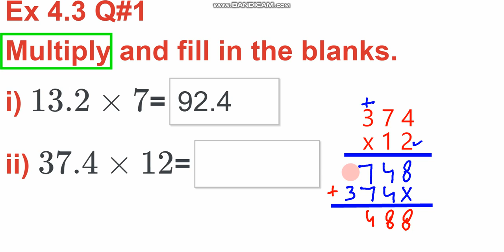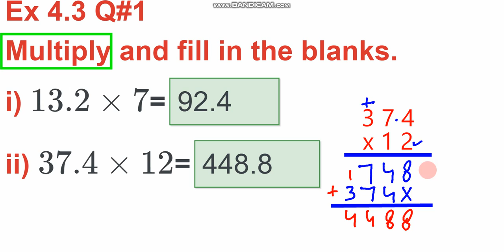Class 5 Maths Ex 4 3Q#1